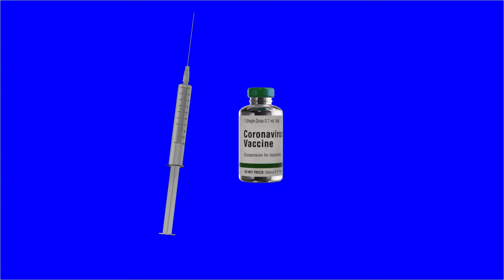COVID-19 Vaccine with News News Studio and Free Models (Example in Ending) | FREE TO USE | iforEdits